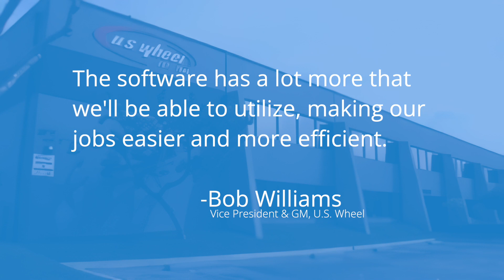Rover Success Story: U.S. Wheel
U.S. Wheel Enhances Operations with Rover ERP

U.S. Wheel significantly improved its operations by transitioning from a legacy system to Rover ERP after the loss of their key programmer. This change addressed the previous system's limitations in data retention and operational efficiency. With Rover ERP, U.S. Wheel now enjoys better data visibility and streamlined processes across all departments, enhancing decision-making and positioning the company for future growth. Learn more about their transformative journey and the benefits of Rover ERP in this detailed success story